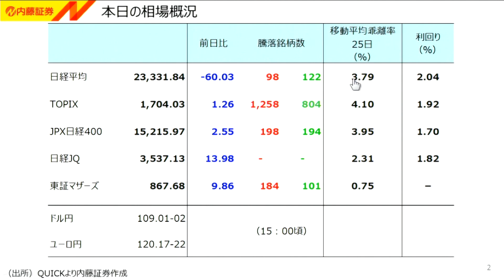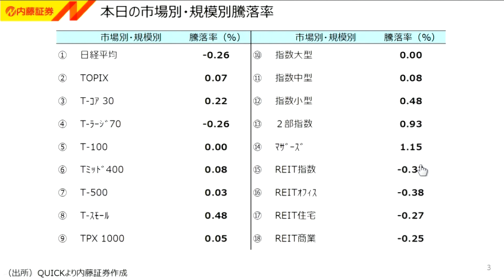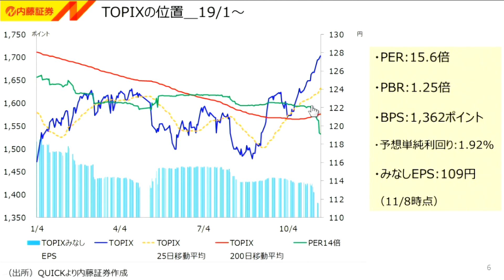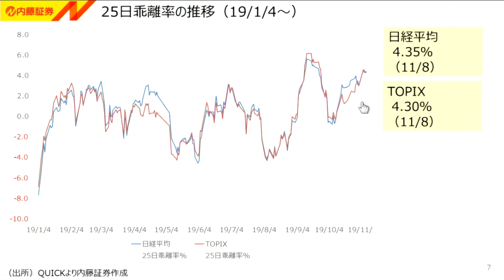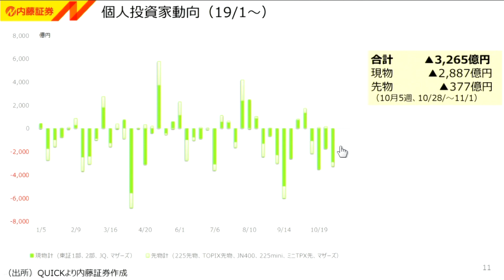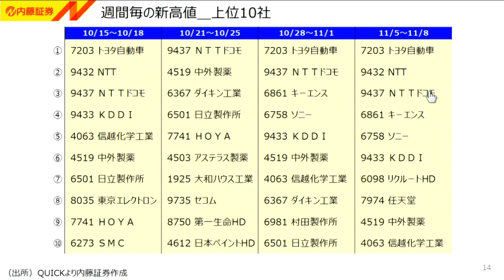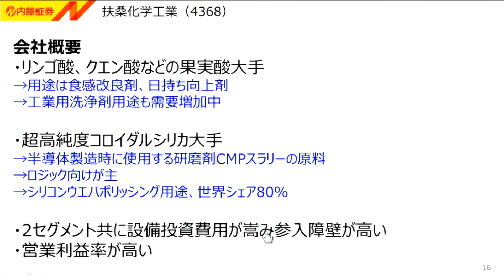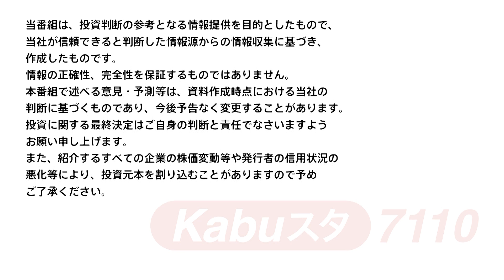7110マーケットTODAY 11月11日【内藤証券 高橋俊郎さん】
7110マーケットTODAYは毎週月・水・金曜日に内藤証券がお

送りする
内藤証券 東京支店のサテライトスタジオ[Kabuスタ7110]か

ら中継